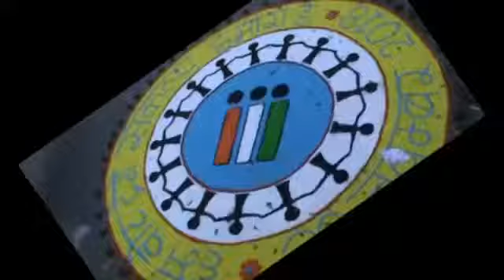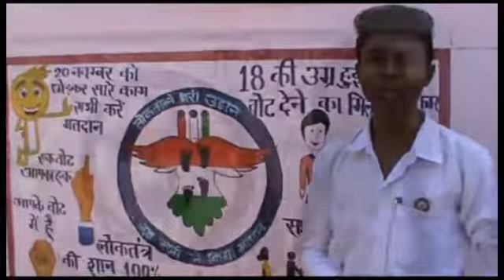PatrikaVoteChallenge - आपका मत कीमती है इसे व्यर्थ न जाने दें, जरूर करें मतदान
video Credit - Chief Electoral Officer, Chhattisgarh

Patrika Chhattisgarh  is the India's new hindi news digital platform that act as the mirror of the society. It helps in bridging the gap between the users and the current happenings in the society all around the world. If you are interested in watching hindi live news as well as breaking news then our YouTube channel will help you in giving you infotainment.

Patrika Chhattisgarh News is available across all platforms in India - Analog, Digital Cable and DTH. Here you can watch hindi news, breaking news, politics news, chhattisgarh news.